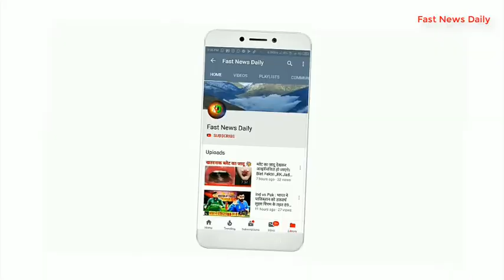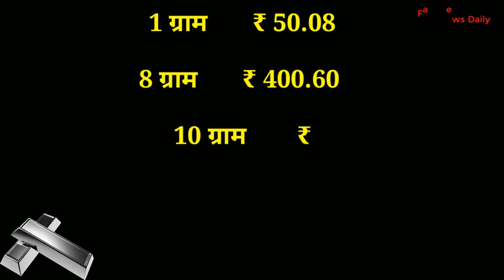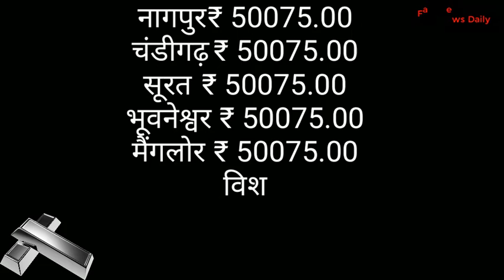30 Sep 2019 सोना के भाव |today gold rate |India gold rates|Chandi ka bhav Aaj |Aaj Sona Chandi Bhav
30 Sep 2019 सोना के भाव |today gold rate |India gold rates|Chandi ka bhav Aaj |Aaj Sona Chandi Bhav

भारत के बड़े शहरों में आज सोने के दाम
22 कैरट सोना
24 कैरट सोना

चेन्नई ₹ 36,180 ₹ 39,460
मुंबई ₹ 36,800 ₹ 37,800
नई दिल्ली ₹ 36,950 ₹ 38,150
कोलकाता ₹ 37,250 ₹ 38,360
बैंगलोर/बेंगलुरु ₹ 35,550 ₹ 38,790
हैदराबाद ₹ 36,180 ₹ 39,460
केरल ₹ 34,900 ₹ 38,070
पुणे ₹ 36,800 ₹ 37,800
बड़ौदा ₹ 37,150 ₹ 37,900
अहमदाबाद ₹ 37,150 ₹ 37,900
जयपुर ₹ 36,950 ₹ 38,050
लखनऊ ₹ 36,950 ₹ 38,050
कोयंबटूर ₹ 36,180 ₹ 39,460
मदुरै ₹ 36,180 ₹ 39,460
विजयवाड़ा ₹ 36,180 ₹ 39,460
पटना ₹ 36,800 ₹ 37,800
नागपुर ₹ 36,800 ₹ 37,800
चंडीगढ़ ₹ 35,900 ₹ 37,900
सूरत ₹ 37,150 ₹ 37,900
भूवनेश्वर ₹ 36,180 ₹ 39,460
मैंगलोर ₹ 35,550 ₹ 38,790
विशाखापत्तनम ₹ 36,180 ₹ 39,460
नासिक ₹ 36,800 ₹ 37,800
मैसूर ₹ 35,550 ₹ 38,790

भारत के मुख्य शहरों में चांदी के दाम
शहर आज प्रति किलोग्राम चांदी की कीमत

चेन्नई ₹ 50075.00
मुंबई ₹ 50075.00
नई दिल्ली ₹ 50075.00
कोलकाता ₹ 50075.00
बैंगलोर/बेंगलुरु ₹ 50075.00
हैदराबाद ₹ 50075.00
केरल ₹ 50075.00
पुणे ₹ 50075.00
बड़ौदा ₹ 50075.00
अहमदाबाद ₹ 50075.00
जयपुर ₹ 50075.00
लखनऊ ₹ 50075.00
कोयंबटूर ₹ 50075.00
मदुरै ₹ 50075.00
विजयवाड़ा ₹ 50075.00
पटना ₹ 50075.00
नागपुर ₹ 50075.00
चंडीगढ़ ₹ 50075.00
सूरत ₹ 50075.00
भूवनेश्वर ₹ 50075.00
मैंगलोर ₹ 50075.00
विशाखापत्तनम ₹ 50075.00
नासिक ₹ 50075.00
मैसूर ₹ 50075.00

chandi
ka bhav
trending
sasta sona

chandi
ka bhav
trending
sasta sona
gold price
aaj some ka bhav Kitana h

Fast News Daily.